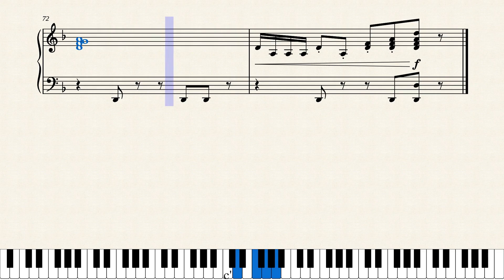Crocovile Swamp – Spyro: A Hero's Tail (Solo Piano Arrangement)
A solo piano arrangement of Crocovile Swamp from Spyro: A Hero's Tail, originally composed by Paul Lawler and Keith Leary.

Crocovile Swamp… Such a beautiful level (besides the spiders, they can burn) with such beautiful music, but damn was it difficult to arrange. It’s very messy and definitely could do with some improvements. Those heavily ornamented and rhythmically loose(?) flute samples were not fun to transcribe lol.